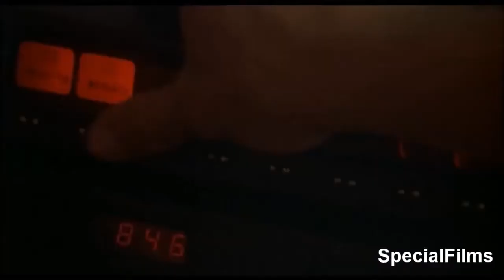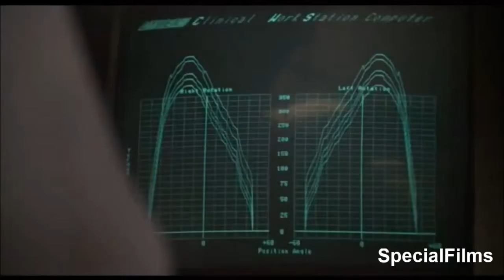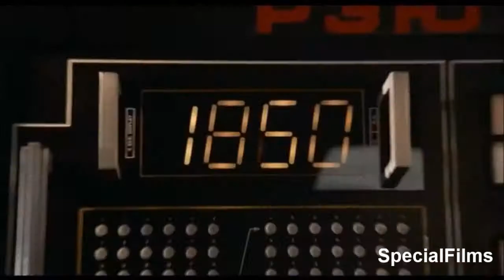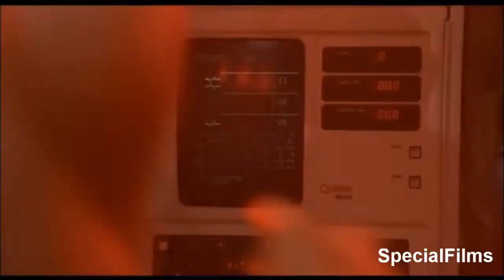Rocky IV - Training Scene [HD]